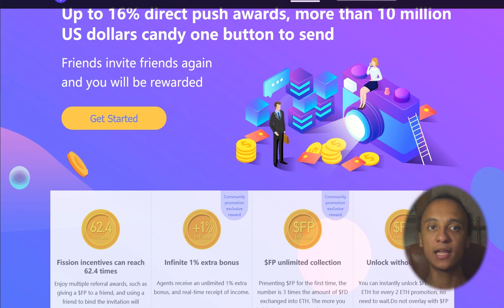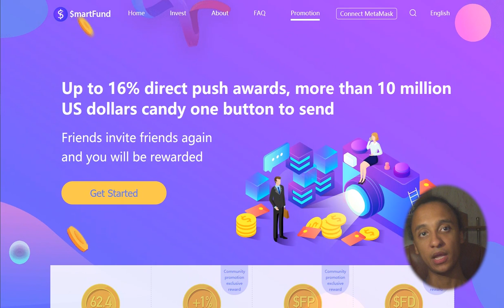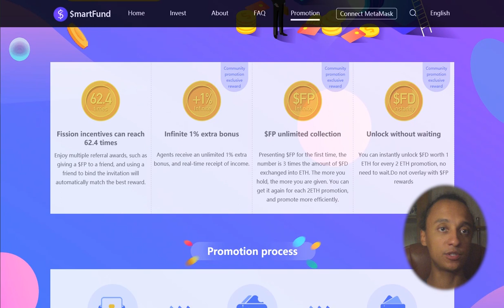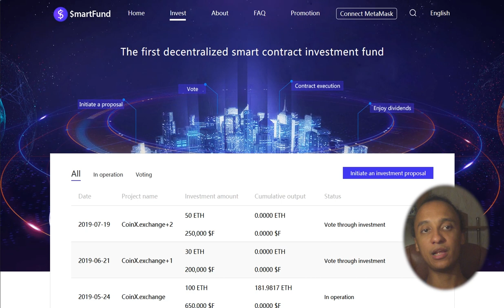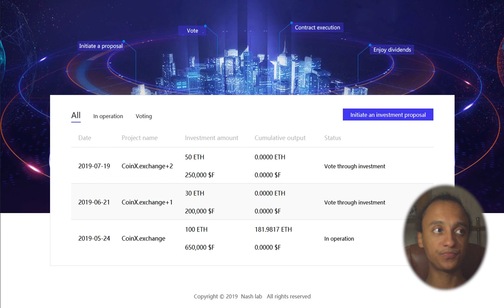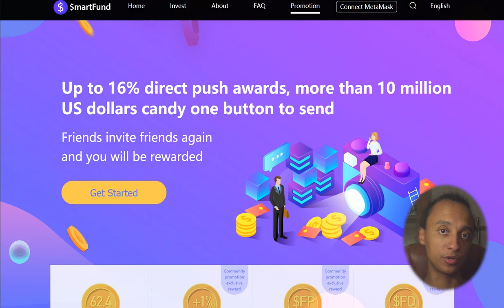SMARTFUND-BLOCKCHAIN INVESTMENT PLATFORM